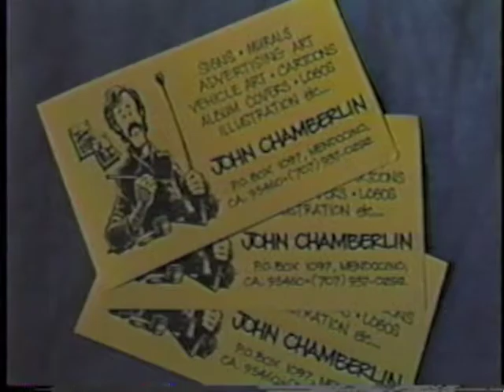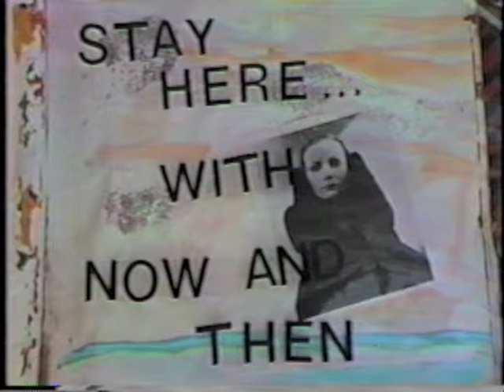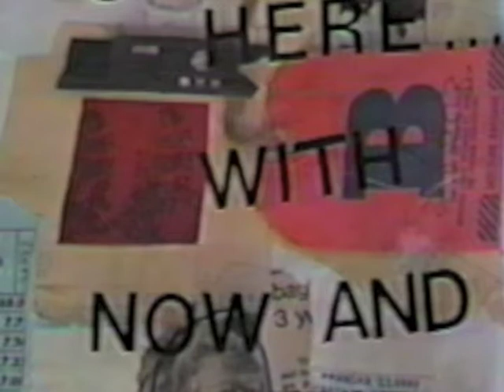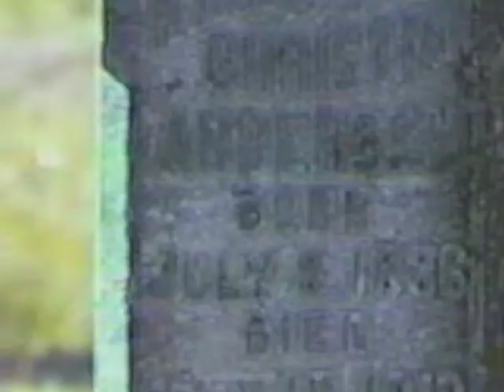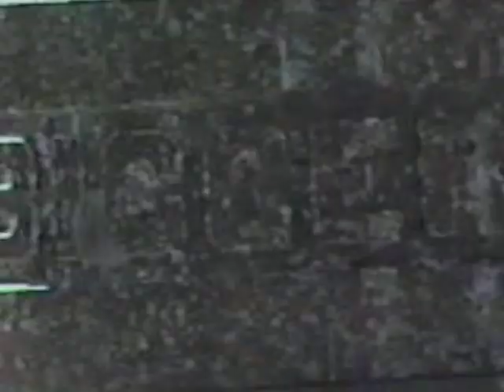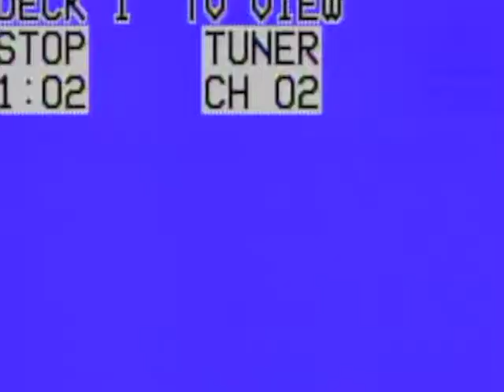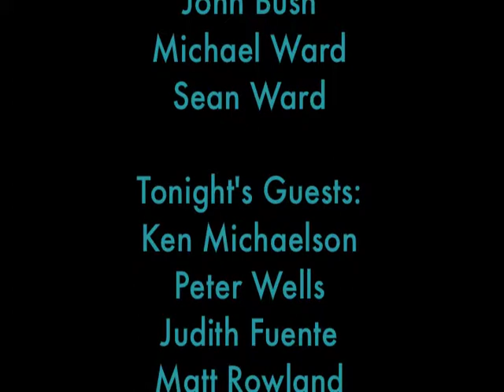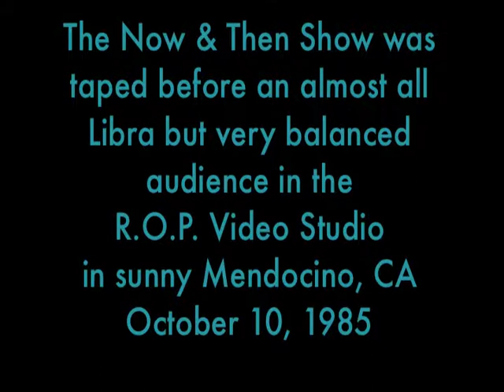The Now and Then Show #7 from October 10, 1985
The seventh Now & Show Show themed the “Libra Show” was produced in Mendocino, CA on October 10 and aired on October 12, 1985. This seventh show starred Odd Bob Avery and co-host, Meg Harris. The music was provided by the Now & Then Orchestra featuring irrepressible bassist Bugs Anderson, guitarist supreme, Garth Beckington with the addition of saxophonist, John Bush, guitarist Michael Ward and drummer, Sean Ward. The featured guests were Libras who included: artist Ken Michaelson,  Albion River Inn co-owner, Peter Wells, masseuse, Judith Fuente and local businessman/artist, Matt Rowland. Hairdresser. Mendocino High School students also aired three of their video productions. The special musical guests were Pedal Steel Guitarist, Monique Timberlake and then later, British Ex-pat Rocker, Richard “Fienbop” Fienburgh. Bugs, Garth and Mike L Evans continued co-writing satirical advertisements for the breaks in the show including the Famous Cemeteries of the World Tour and dangerous Golf Courses of the World from Terminal Travel with Sam Sturgeon and Rob Cheatem. Meg Harris once again interviewed people on the streets of Mendocino.